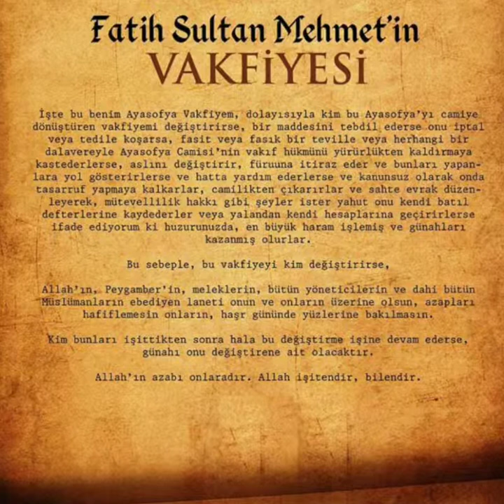EY AYASOFYA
SÖZ: Halil İbrahim AKÇAY
STÜDYO: Mısırlı
ARANJÖR: Mert AKTÜRK